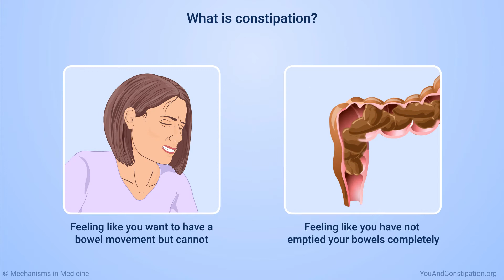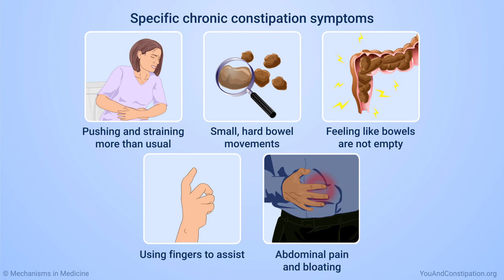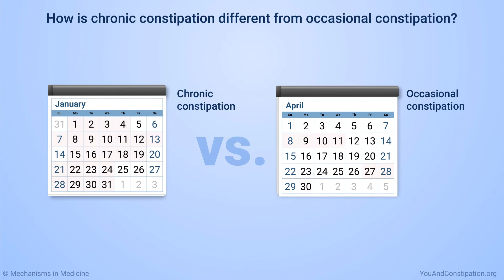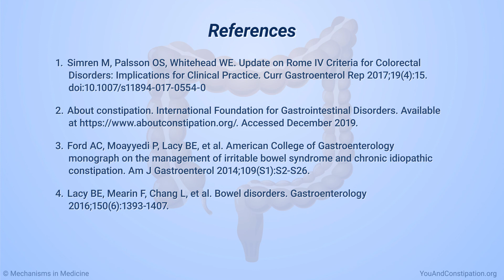Diagnosing Chronic Constipation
This animation describes the symptoms of chronic constipation, and how your physician makes a diagnosis. Depending on the results of the medical history and physical examination, your physician may recommend blood and other tests, such as checking for bowel problems, and examining the colon by colonoscopy.